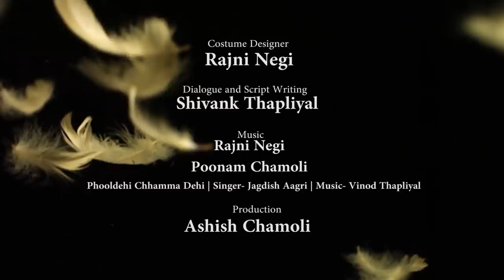Main Hoon Gaura (मैं हूँ गौरा - पहाड़ की एक बेटी की कहानी ) GauraDevi First Episode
हिमालय की गोद में 1925 में लाता गांव में गौरा देवी का जन्म ऊन व्यापारियों के परिवार में हुआ था। एक छोटी लड़की के रूप में, वह अपनी मां के साथ घर पर आग के लिए टूटी शाखाओं और टहनियों को इकट्ठा करने, खाना पकाने और खुद को गर्म रखने के लिए जाती थी। हमने एक लघु फिल्म के रूप में श्रीमती गौरा देवी के प्रेरक जीवन को चित्रित करने की पूरी कोशिश की है। । गौरा देवी जी हम सभी के लिए एक प्रेरणा हैं। गौरा का अर्थ है भगवान शिव की पत्नी और हां उनके नाम की तरह ही वह भी शक्ति और प्रकृति की प्रतीक थीं।
उत्तराखंड को ऐसी कई अद्भुत प्रेरणा व्यक्तित्वों से नवाजा गया है और हमने उनमें से एक को बेहतरीन तरीके से आपके सामने पेश करने की कोशिश की है।
मुझे उम्मीद है कि आप सभी इस वीडियो का आनंद लेंगे और हमारे प्रयासों की सराहना करेंगे।
जय भारत |जय देवभूमि उत्तराखंड | जय वीरभूमि उत्तराखंड

In the foothills of the Himalayas in a small remote village in 1925, Gaura Devi was born into the family of wool traders. As a small girl, she would accompany her mother to gather broken branches and twigs for a fire at home, to cook and to keep themselves warm.
 Once while collecting the twigs with her mother, she wondered, why they couldn't cut a big tree then they would not have to collect twigs every day. She was eight years old then. Her mother had replied, “The roots of the trees are like hands. They hold the earth to the side of the mountain. They also hold the water from the big rains and from the melting snow.
If anyone ever cuts down our brothers and sisters, our village will be washed away."  This left a deep impact on her mind.  She vowed to take care of the trees and always called them brothers and sisters, who protected the people of Garhwal and the Himalayan region. Later she was married at a young age, had a son and became a widow at the age of 22.
We have tried our best to portray the inspiring life of Smt. Gaura Devi by our lens in the form of a short film. Gaura Devi Ji is an inspiration to all of us. Gaura means wife of lord Shiva and yes just like her name she was an epitome of power and nature.
Uttarakhand is blessed with many such amazing inspiration personalities and we have tried to portray one of them in front of you in the best possible way.
I hope you all will enjoy this video and will appreciate our efforts.

This video is powered by
            "Beti Bachao Beti Padhao" | Travel Frost | Devasthali
Narrated by :                     Shivank Thapliyal & Pragya Thapliyal
              Phooldehi Chama Dehi song by Jagdish Aagri

Actor : Trisha Dabral, Aakriti Bhatt, Sonakshi Chamoli
                     Alka Thapliyal, Rajni Negi, Sushila Bhatt
                            Pragya Thapliyal, Shivank Thapliyal
Directed by : Ashish Chamoli
Thanks for your love and Support !!